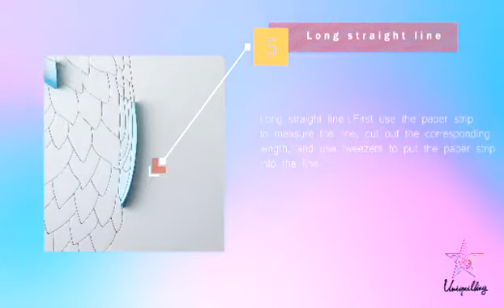Paper filigree painting making explanation video-First edition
1. Long curve: first compare the paper strips at the line, cut out the paper strips of similar length, apply glue on the corresponding position, and then use the tweezers to put the paper strip into the corresponding position. When the paper strip needs to be turned, use one Gently press the inserted paper strip with the fingertips of your fingers, and then use the tweezers to bend the paper strip and place it in the groove.
2. Arc curve: There are many curved lines in the production, but the paper strip is straight and difficult to put in. We can place the paper strip under the awl and press the paper strip outward with the fingertips Pull, the more times you pull, the greater the arc of the paper.
3. Circular curve: It is difficult to make a circle-like curve with bare hands. We need to use tools to also place the paper strip under the tweezers, hold it with the thumb, and rub the thumb and index finger to drive the paper strip to rotate. , Form a cylinder, cut out the corresponding length, and then put it in.
4. Folding line: line segment with edges and corners. When making, use tweezers to fold the paper strip to the turning direction to form an edge. If the angle is not sharp enough, you can use tweezers to help it.

Product display
Instruction Manual: There are product renderings and color classification line drafts on the manual. When making, you can refer to the main image and the breakdown line drafts to make. Use the corresponding color paper strips for the reference color and put it into the corresponding color line.
Awl Awl: It is one of the auxiliary tools when making quilling paper paintings. Awl can help us to bend straight paper strips. It is often used when making curves and arcs.
Tweezers: It is an important tool when making quilling paper. Using a awl can help you put the paper into the corresponding line more conveniently.
Scissors: It can be used to cut paper strips so that they can fit the length of the line
Glue injection bottle: Fill the rubber injection bottle with white latex, and then the white latex can be injected into the desired position through the top long tube
Paper strips: We have equipped with more quilted paper strips according to the required colors, and make quilted paper paintings with the corresponding colors in the instructions.